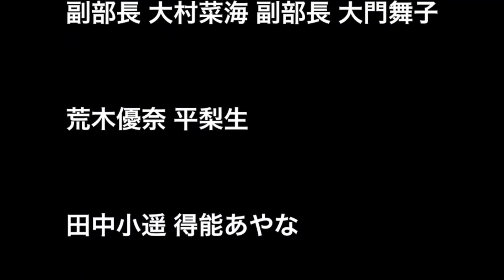【お点前】令和３年度茶道フェスティバル 富山県立富山商業高等学校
茶道に親しむ全国の高校生が集い、日ごろの活動の成果を披露。茶道を通じて、日本文化への理解を深め、流派を超えた高校生の新たな出会いと交流を図るため、オンラインにて開催。今回は、富山県の代表校として、お点前を披露していただきました。

全国高校生伝統文化フェスティバル-伝統芸能選抜公演-HP：